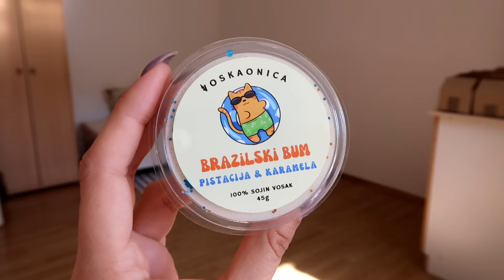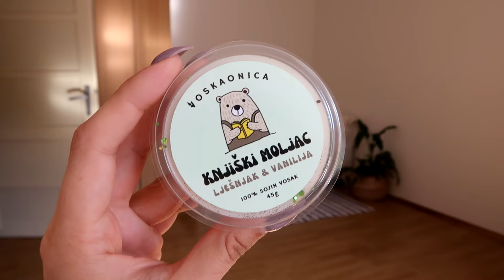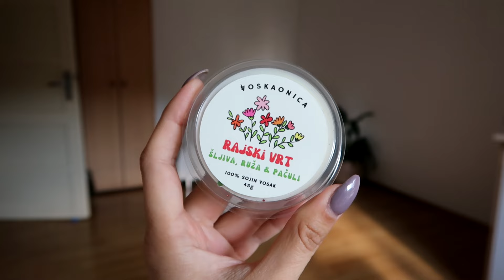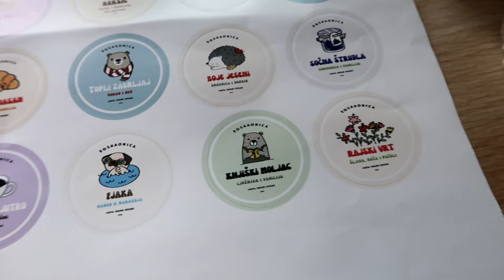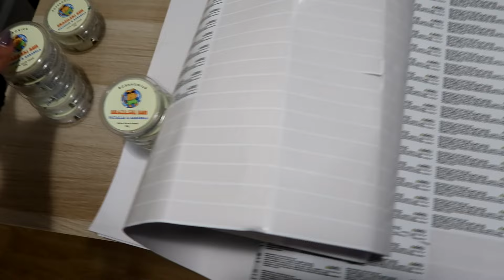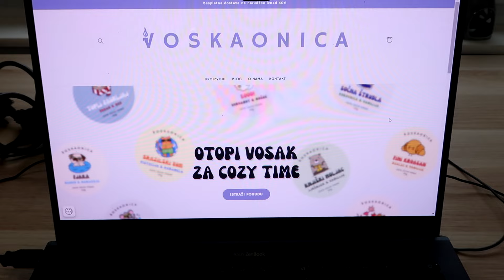VOSKAONICA JE OTVORENA!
Hvala na podršci koju mi pružate svih ovih godina!